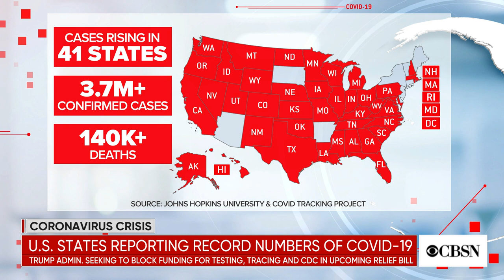Oxford coronavirus vaccine shows strong immune response in early trial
Sunday marked the 41st straight day that the seven-day average for new daily coronavirus infections in the U.S. trended upward. CBS News' Laura Podesta reports on the latest developments and Dr. Ron Elfenbein joins CBSN to discuss a new study on the vaccine being developed by Oxford University, plus how face masks helped protect dozens of clients from getting infected at a hair salon in Missouri.